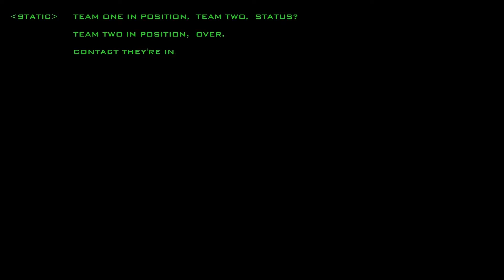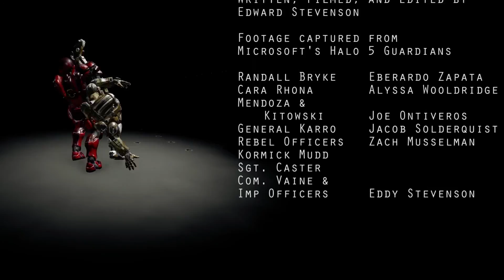Halo Table Wars Episode 1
Written, filmed, and edited by:
Edward Stevenson

Footage captured from:
Microsoft's Halo 5: Guardians

Starring:

Eberardo Zapata as Randall Bryke

Alyssa Wooldridge as Cara Rhona

Joe Ontiveros as Mendoza & Kitowski

Jacob Soderquist as Gen. Karro

Eddy Stevenson as Kormick Mudd, Sgt. Caster, Com. Vaine, Pvt. Glitch

Audio recorded using:
Audio Technica AT2020 Microphone
Sony Sound Forge Audio Studio 10

Graphic editing done with:
Paint.net

4GroundProductions.com